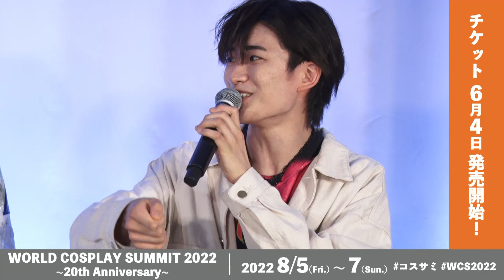世界コスプレサミット2022 今年もボイメンが盛り上げます! Vol.1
コスサミは今年で20周年!!
8月6日(土)〜7日(日)に名古屋で開催決定!!
今年で開催20回目となる世界最大級のコスプレの祭典
「世界コスプレサミット2022 〜20th Anniversary〜」(略称：コスサミ)を
2022年8月6日(土)〜7日(日)に名古屋で開催します。

なんとボイメンからは田村侑久、本田剛文、吉原雅斗が
ボイメンエリア研究生からは内海太一と中下雄貴がコスプレパフォーマンスに
挑戦します！
しかし、参加資格は２人ペアということで、この中から誰か１人が出場できないかも!?
一体どうなっていくのかNDPTVで追いかけていきます!